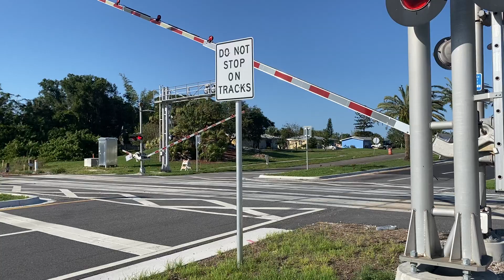FEC TRAIN 206 @ 5:40pm 5-1-23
Northbound Fec engines 812, lng tender 307,&803 leading ballast,sugar, tanks,fly ash,& freight cars